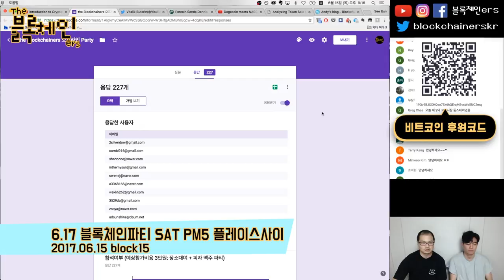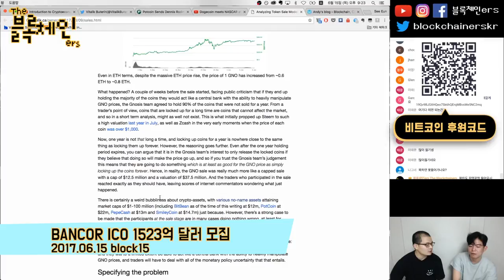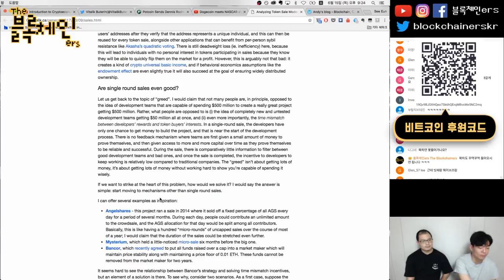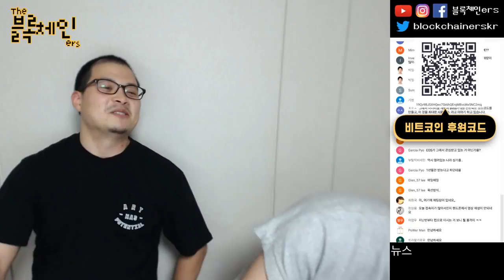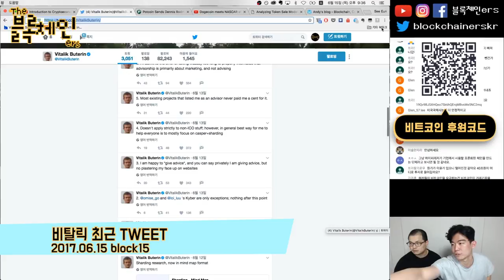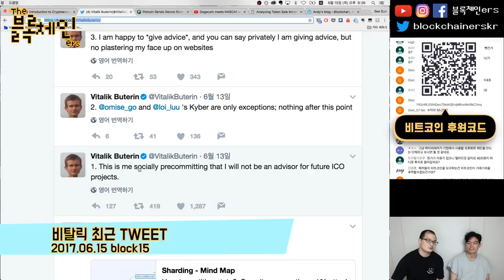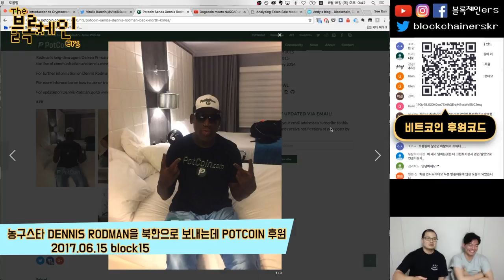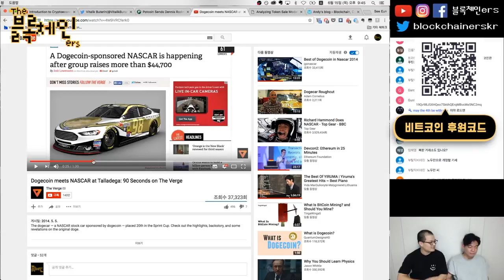17.06.15 블록체인 주요뉴스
5:34 Bancor ICO 1523억 달러 모집
11:55 싱가폴 자국화폐를 토큰화
19:10 하이퍼레저(Hyperledger) 페브릭(Fabric) 블록체인 베타버전 출시
23:25 비탈릭 최근 tweet
28:42 농구스타 Dennis Rodman을 북한으로 보내는데 Potcoin 후원
♫ Fort Knox - Get Up With The Get Down (Ursula 1000 Remix)
💎 BTC: 39i1Av2pDK5yuFDL1Po5meuJPMajMQXdYV
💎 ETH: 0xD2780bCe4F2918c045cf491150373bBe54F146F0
블록체인ers SNS:

팟빵: